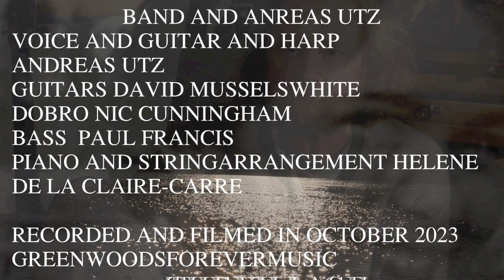The Village - Hallstatt - no Place no more